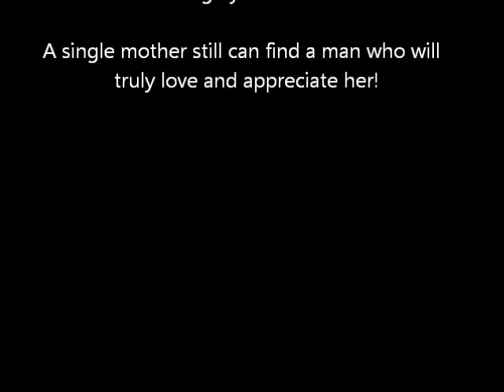Single Motherhood: It's Prevalent More Than Ever!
It has been seen throughout world societies EVERYWHERE!  Women in one way or another becoming single mothers.  What is one of the major causes of this?  Relationship Anatomist and consultant Neo Askuwheteau speaks on this.